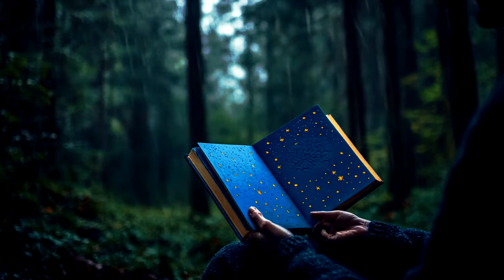POV: uczysz się w lesie i pada deszcz 🌳 Muzyka ambient do nauki i skupienia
Szukasz idealnej muzyki do nauki, która pomoże Ci się skupić i zrelaksować? Oto sześciogodzinna sesja ambientowa, która łączy muzykę do nauki z kojącymi dźwiękami natury, jak szum deszczu i odgłosy lasu. Ta muzyka do nauki tworzy wyjątkową atmosferę, sprzyjającą koncentracji i produktywności. Niezależnie od tego, czy uczysz się do egzaminu, pracujesz, czy relaksujesz się przy książce, ten soundtrack przeniesie Cię w spokojny, naturalny świat, wspierając Twoją kreatywność i skupienie.

Muzyka do nauki z dźwiękami natury, takimi jak deszcz i las, to idealne tło, które pomoże Ci wyciszyć się i lepiej skoncentrować na zadaniach. Odkryj, jak relaksacyjna muzyka ambient może poprawić Twoją produktywność.

Materiał został stworzony przy pomocy sztucznej inteligencji. Przy jego tworzeniu wykorzystano takie narzędzia jak Midjourney, Luma Dream Machine i Stable Audio.